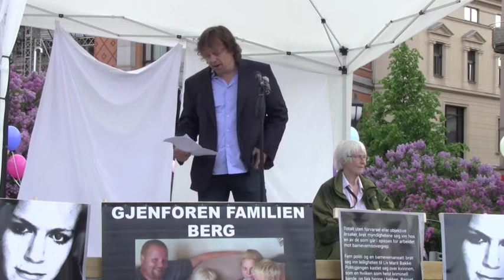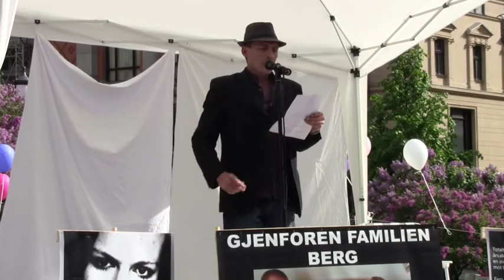Protest against Barnevern 28 05 2016 in Oslo, full version, no texting, Video 1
Appeller:
Arne Seland (02:31–15:41), Oddvar Espegard (15:42–25:06), Margaret Hennum
(25:10–33:59), Maria, 11 år (34:00–36:10), Jan Simonsen (36:14–43:37), Jørgen Stueland
(43:38–50:15), Bjørg Ødegård (50:18–59:44), Cecilie Bedsvaag (59:46–1:07:15), Åge Simonsen
(1:06:16–1:15:00), Grethe Sofie Frog (1:15:01–1.18:59), Christopher Darin Moen (1:19:00–1:27:10).

Det blir sluppet ballonger, én for hvert barn vi tenker på som er tatt av barnevernet (1:27:11–1:30:03).

Avslutning (1:30:04–1:31:30).